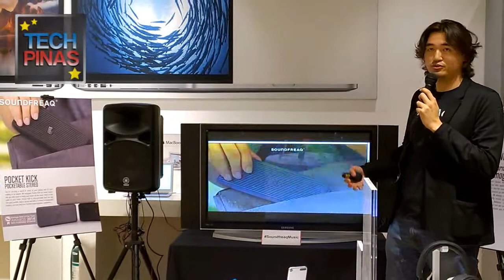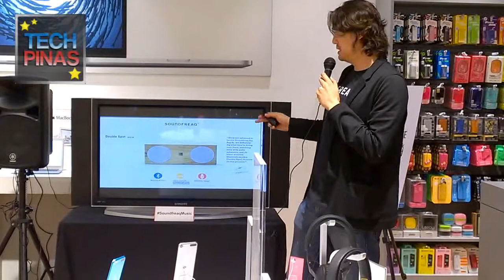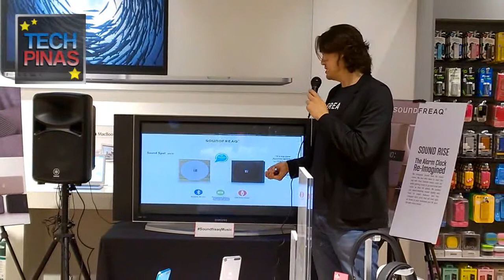Soundfreaq Speakers History and Product Line Explained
Mr. Wayne Cheung - CEO, President, Founder of Soundfreaq - at the Philippine launch of his company's speakers held at Beyond The Box Century City Mall last November 20, 2014